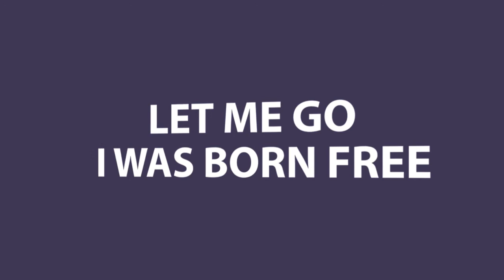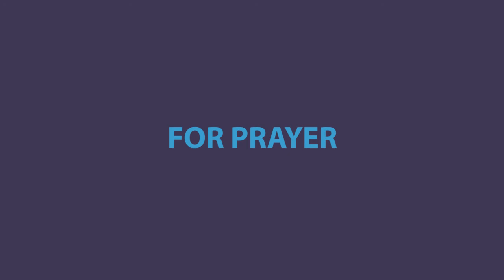LET ME GO I WAS BORN FREE (REFUGE CHURCH 2130) JULY 4, 2021